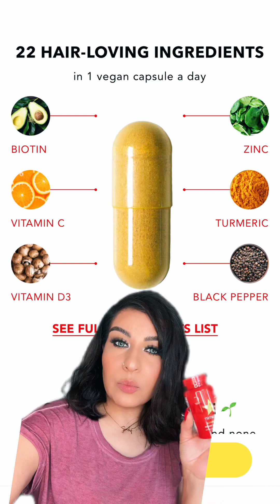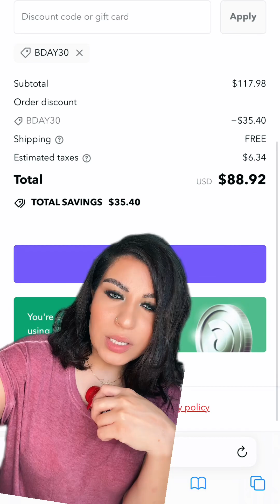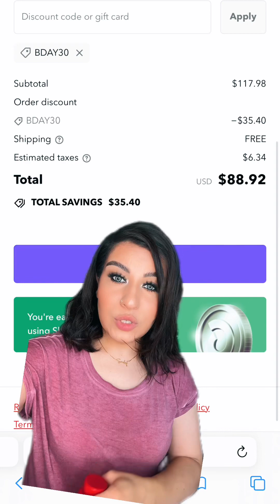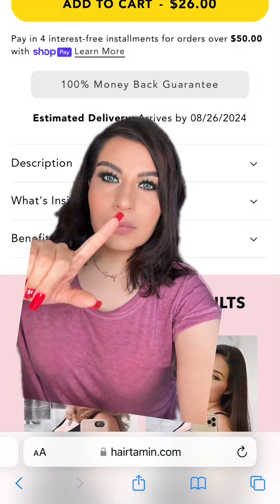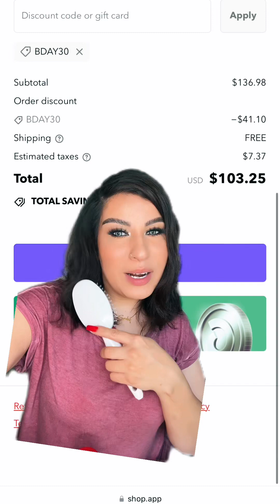Discount code BDAY30 👈 hairtamin.com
@hairtamin my favorite 🥰🫶🥰…